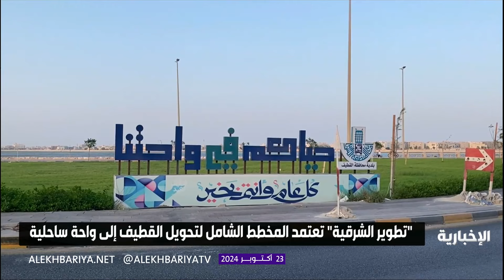"تطوير الشرقية" تعتمد المخطط الشامل لتحويل القطيف لواحة ساحلية متكاملة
اعتمدت هيئة تطوير المنطقة الشرقية المخطط الشامل وذلك لتحويل محافظة القطيف إلى واحة ساحلية متكاملة استمراراً لمسيرة التنمية التي تشهدها جميع مناطق المملكة .. نتابع
تشهد محافظة القطيف عبر هيئة تطوير المنطقة الشرقية بعتمادها المخطط الشامل وذلك لتحويل القطيف إلى واحة ساحلية متكاملة استمراراً لمسيرة التنمية التي تشهدها المملكة.